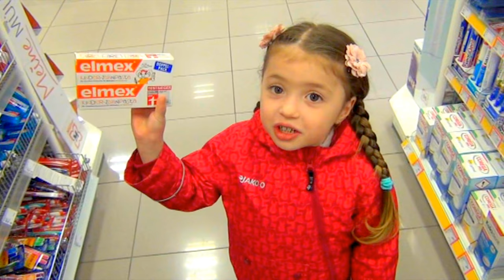Dominika buys baby food for the baby doll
Dominika play with doll Video for Kids